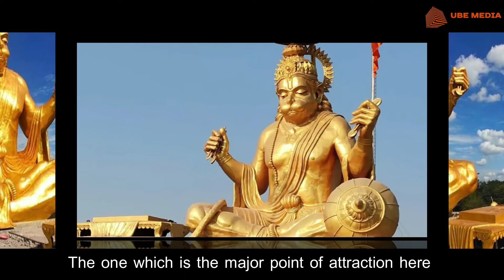Have you already visited Pitra Pravat in Indore? Did you know this when you visited this holy place?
🌟 In our latest video, we take you on a mesmerizing journey to Pitra Pravat in Indore, a sacred and lesser-known spiritual site. Have you ever heard of this holy place and its mysteries?

🕍 Explore the spiritual aura and cultural richness of Pitra Pravat as we uncover the secrets hidden within its sacred grounds. From the historical significance to the religious practices observed at this revered site, this video is your window into the mystical world of Pitra Pravat.

🌄 Join us as we navigate through the serene landscapes and delve into the stories that make Pitra Pravat a unique destination for spiritual seekers. Whether you're a traveler, a history enthusiast, or someone seeking a deeper understanding of sacred places, this video promises to be an insightful and enriching experience.

👁‍🗨 Did you know about the spiritual significance of Pitra Pravat before watching this video?